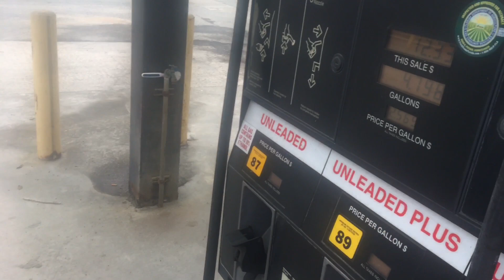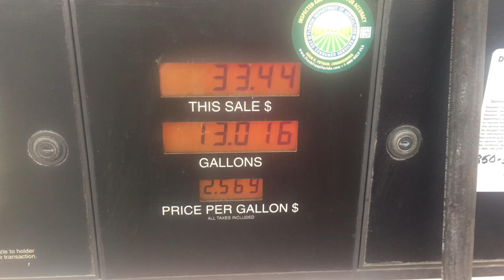🔴 До ДОМА несколько часов 🔴 ПРИКОЛЬНАЯ ЗАПРАВКА - ПОТЕКЛА МОЯ НИССАНОЧКА 27.02.2018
🔴 ВСЕМ, кто ХОЧЕТ ПОГОВОРИТЬ со МНОЙ по СКАЙПУ по вопросу первой помощи в США (временном поселении в моем доме, адаптации, встречи в аэропорту Орландо (или просто поболтать), звоните мне на СКАЙП, после перечисления денег. ЧАС РАЗГОВОРА ЧЕРЕЗ СКАЙП - $25.00 Мой PayPal - При перечислении денег, указывайте свой Скайп, я напишу и мы определим удобное для нас время разговора.